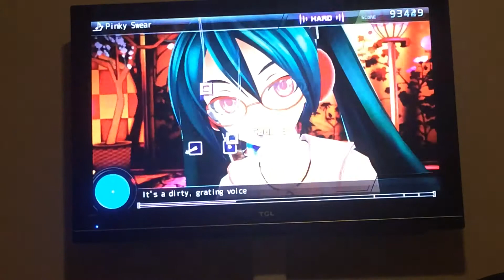depression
IVE BEEN TRYING TO PERFECT THAT SONG FOR MONTHS

AHHHHHHHHHHHHHHHHH

anyway, if you dont know what a perfect in project diva is is a full combo with all goods and cools(no safes, bads, or misses). thats what i freaked out when i got the safe.

The ending tho